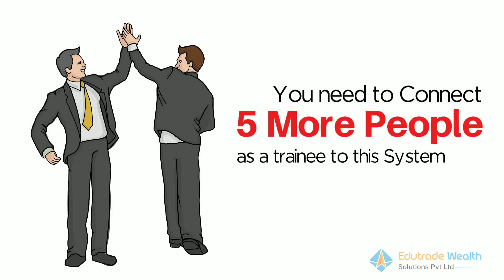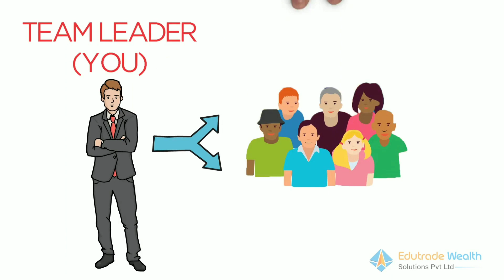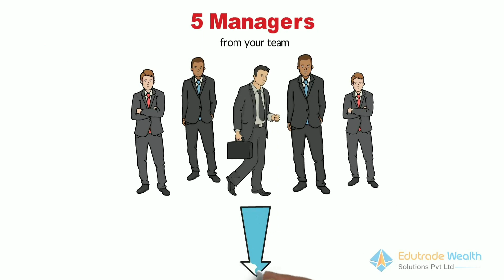Edutrade Wealth Solution Private Lmt I Osm New Update I Edutrade Full Plan Details I online earning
Hello guys this is Rehan Babu and you are watching Google inside

Wazirx Refer Code
 jv5xsrdw

Use This Code 4eZT

1
SOCIAL AND GAMING PLATFORM
To the advantage of gamers, it is completely independent, autonomous games where players may assume 100 % uptime and provide demonstrably equal gameplay with actual control of their in-game goods.
2
ABOUT US
ABOUT US
*OSM BREAKING DOWN THE BARRIERS OF DIGITAL CURRENCY IN GAMING INDUSTRY AND SOCIAL MEDIA ENGAGEMENT.
*GAMING INDUSTRY AND SOCIAL MEDIA INTERACTIONS
*Today, the most important phenomena around the world has been gaming and social platforms. In terms of innovative market modules, the gaming industry has become a perfect paradigm of creativity to connect not only with peers at a distance or perfect strangers from all over the world, but also the corporations with their clients, contributing to the development of communities in real time. As the digital economy is evolving rapidly worldwide, a significant percentage of social games use virtual currencies for their in-play investments. Our network connects directly into the digital economy, gamers will not be at risk and the opportunity to exchange virtual currency will be even more exposed.

TWEETER    @ASHFAQU11588079